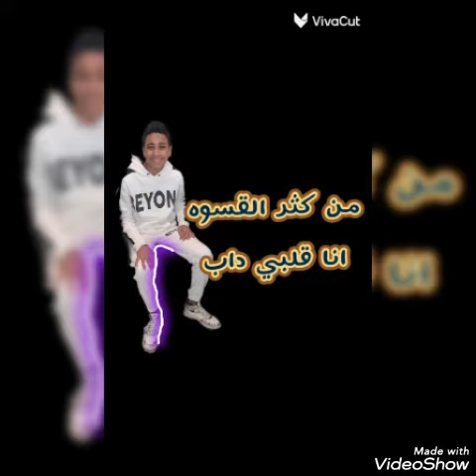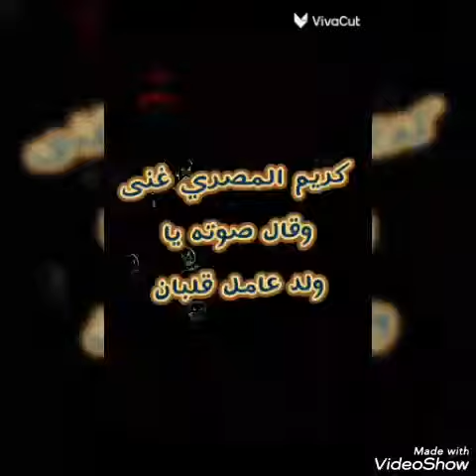مهرجان عشره عمري - كريم المصري - 2023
مهرجان عشره عمري
كريم المصري